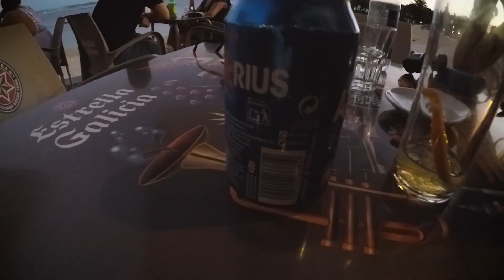VÍDEO-EXPERIENCIA na A POBRA DO CARAMIÑAL